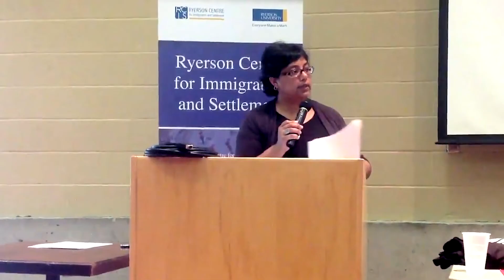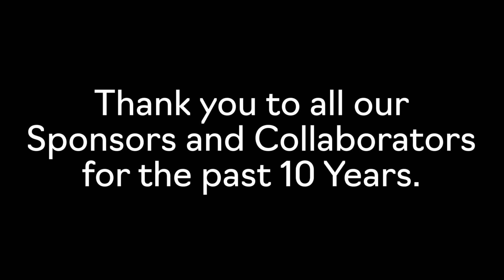Marking the 10th Anniversary of the Annual Ryerson Social Justice Week